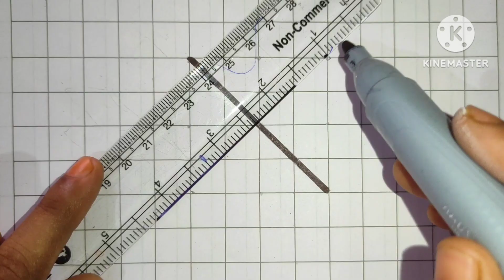3d drawing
3d drawing